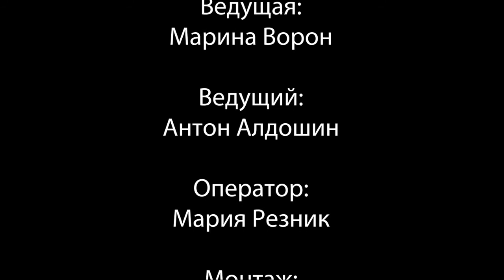Jah Khalib уже в Днепре!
А вы думали когда-то как легко и просто взять интервью у самого романтичного и столь талантливого казахстанского исполнителя Jah Khalibа?) Это не проблема для нас, для команды Gonchar TV!